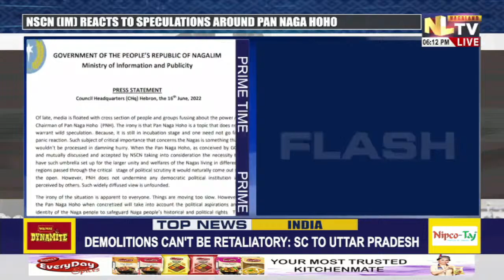NLTV PRIME TIME NEWS NAGAMESE || LIVE